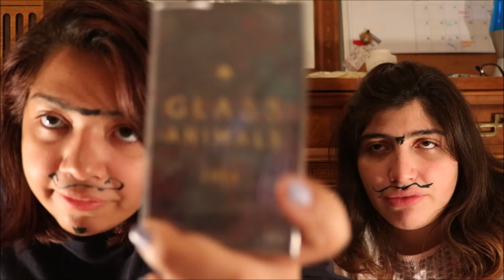The Third One | Vlog Update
Friends, concerts, other shenanigans.

Am I supposed to say "I don't own the Smallpools music in the background! Copyright stuff! All credit to Smallpools!"